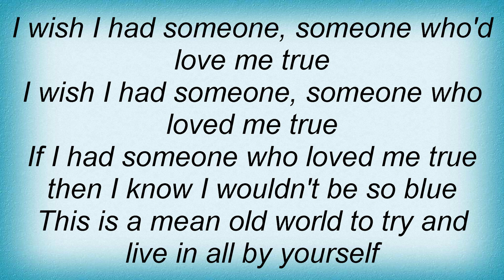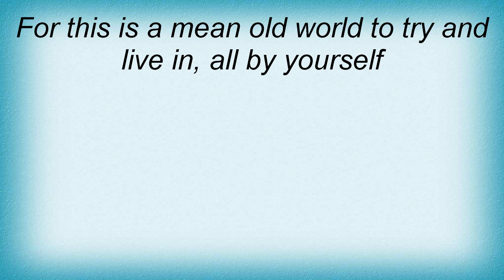Sam Cooke - Mean Old World Lyrics